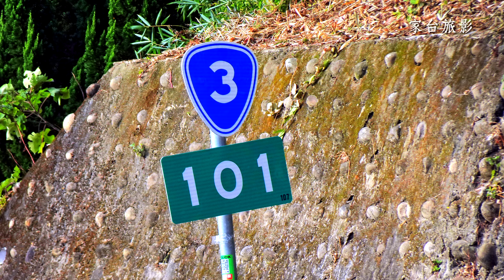三灣落羽松秘境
冬季三百棵落羽松紅橙黃綠層疊在清幽寂静的山谷之中，散發出詩情畫意的美感，格外引人入勝！

原來這是南庄「Sud Vista蘇維拉莊園餐廳」主人蘇盛泉先生的私人招待場所，落羽松經過了四、五年的細心栽植，去年才開放免費參觀，今年落羽松還未全紅遊客早已絡繹不絕，平日有幾千人參觀，假日則有上萬人次到訪，無形中也帶動了當地的觀光景氣，沿途來自三灣鄉、獅潭鄉、公館鄉等地客家美食和農特產品店家紛紛進駐，提供旅客飲食和選購伴手禮之需。台灣熱門的旅遊景點就此又多了一處，讓許多旅客讚嘆不已！

交通：
三灣落羽松秘境位於苗栗縣三灣鄉，一般遊客要在台3線內山公路101k指標處，從對面小路走入約20分鐘才可到達，回程上坡步行約30分鐘，落羽松莊園現在約有一半的觀賞步道是水泥路面，可通行輪椅和嬰兒推車，為無障礙通道。

開車必須停放在台3線馬路兩旁或是私人土地停車場再步行進入。

搭公車可搭苗栗客運「新竹─南庄線」5804號或5806號到台3線99k三灣鄉員林站下車，再步行兩公里到入口處。

開放時間為：上午7:00 - 下午6:00

※根據業者在臉書上公布的消息：2018年都不會收費，開放免費參觀。※

※歡迎連結分享和訂閱家台旅影，謝謝！

建議觀賞期：水田區落羽松11月下旬至1月下旬，旱地區的落羽松12月上旬至2月中旬。

網路導航請搜尋「三灣落羽松秘境」即可到達。